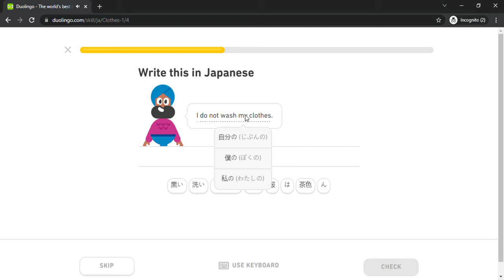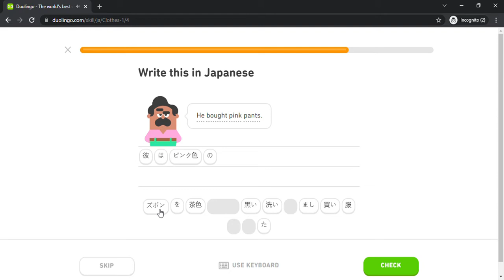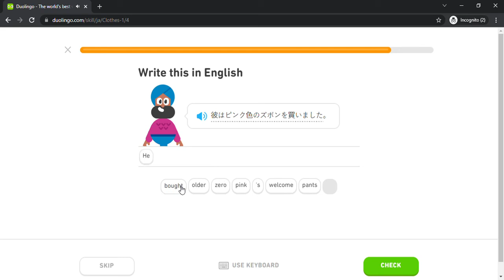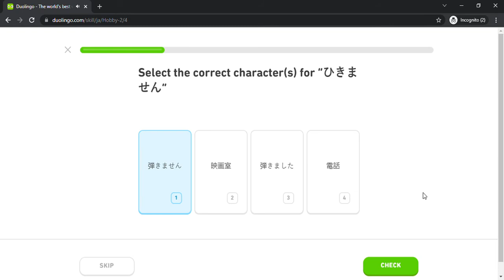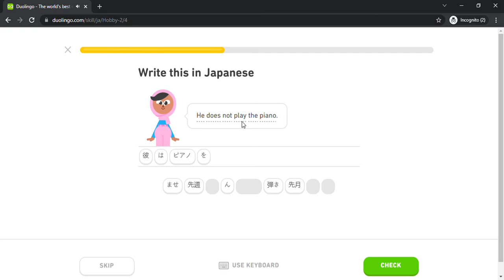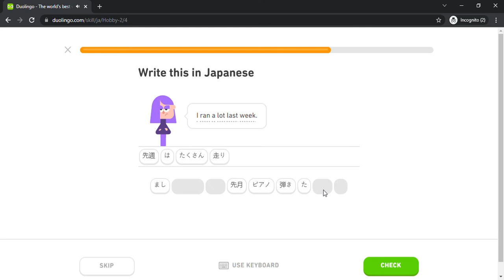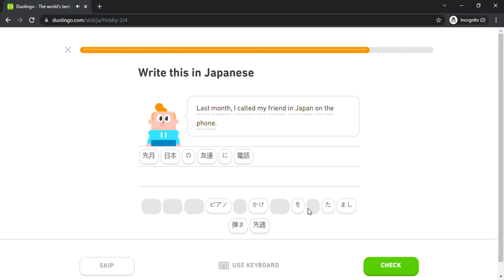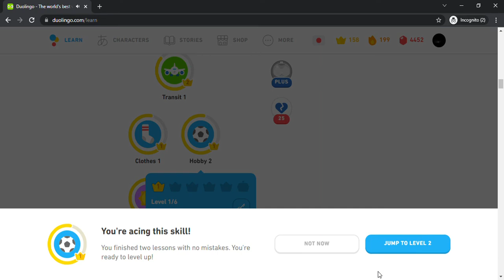Duolingo #458 Japanese - English (Part 10 - Clothes 1 and Hobby 2)